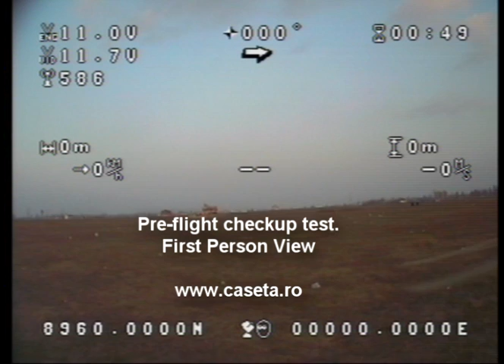Multicopter hexacopter precheck fpv flight.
Final check flight before FPV flying. Onboard video downstreamed with remzibi OSD.More amazing aerial photos and videos